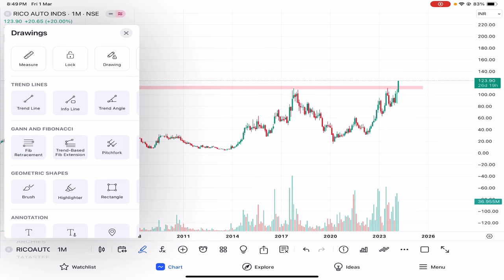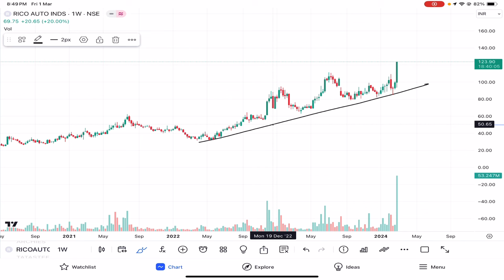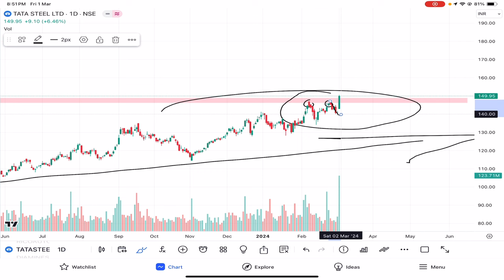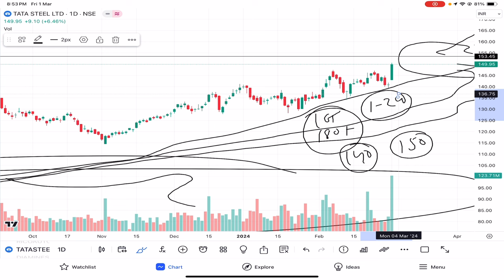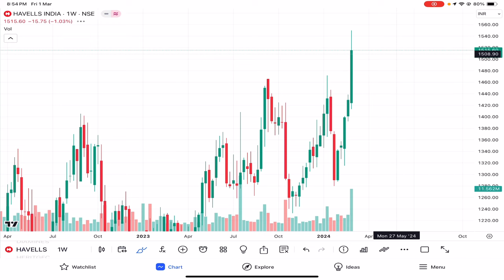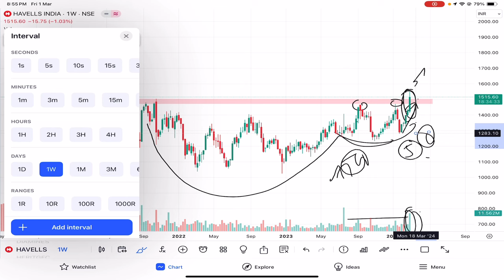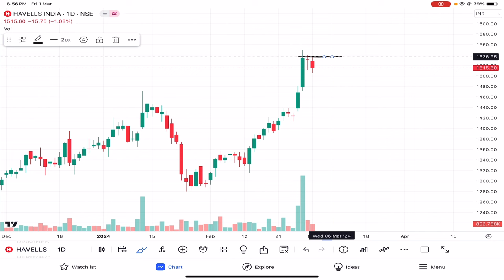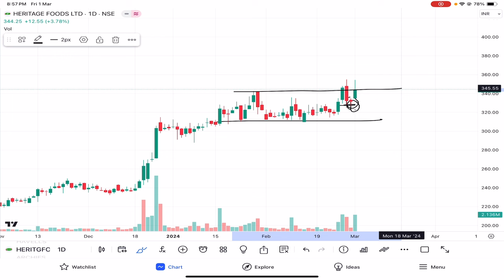Top 5 Breakout Stocks for Tomorrow | Swing Trading Stocks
Share market
Positive breakout stocks to buy Tomorrow
Breakout stocks
Weekly breakouts Stocks
Monthly breakouts
Yearly breakout
Nifty breakout stocks
2024 breakout stocks
High volume breakout stocks are stocks that

Best stock for next week
Breakout stocks for swinging trading
Swing trading stocks lates
tWeekly breakout stocks